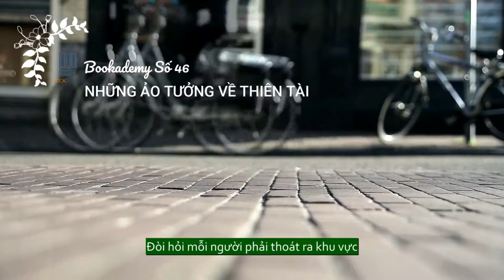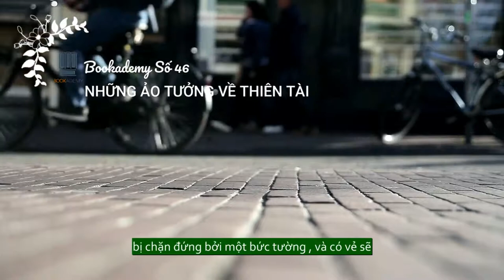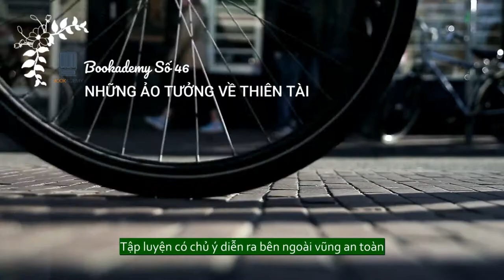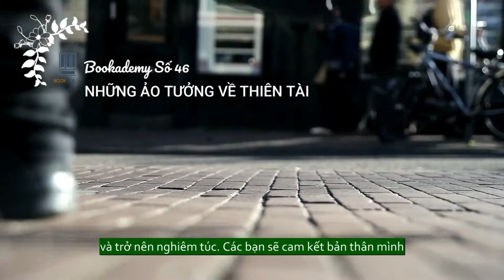Bookademy|| Radio Số 46: Những Ảo Tưởng Về Thiên Tài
Thiên tài phải chăng đều do thiên bẩm?

Kịch bản: Huy Dũng.
Edit - MC : Anh Thi.